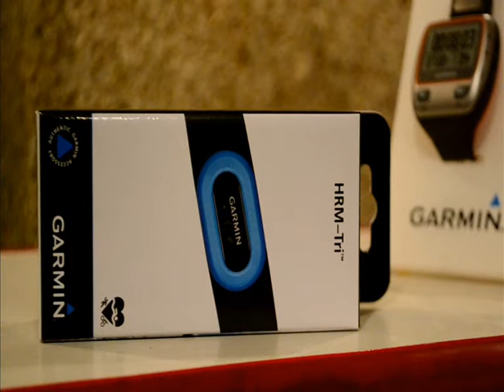REVIEW GARMIN ARGENTINA BANDA GARMIN TRI EN ESPAÑOL UNIVERSOGYM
BANDA TRI CON MEMORIA DE HASTA 20 HS EN UNA SESION DE AGUAS ABIERTAS PEDILA AL WHATS APP 24 HS 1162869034